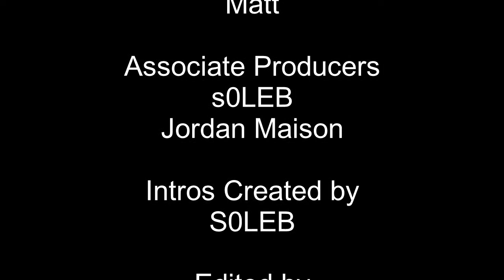The Gifted Talkers 02X10 eneMy of My eneMy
The Murant Underground wrestles with the idea of recruiting the Inner Circle to assist them. Andy considers reconnecting with his family when he learns about his father's powers. TheGiftedTalkers is a spoiler heavy review of The Gifted on Fox, so if you have not seen the newest episode, come back and check this episode out after you have!

Do you shop on Amazon? Then use this link and bookmark it to help support the Jackass Nation Podcast channel.

Hosted by Professional Wrestler and You Tube Personality, The Jersey Jackass B.C. and Cinelinx Editor Matt Quad C. Gifted Talkers brings you a unique look at The Gifted on FOX. So tune in every week right here on Cinelinx.Com for TheGiftedTalkers